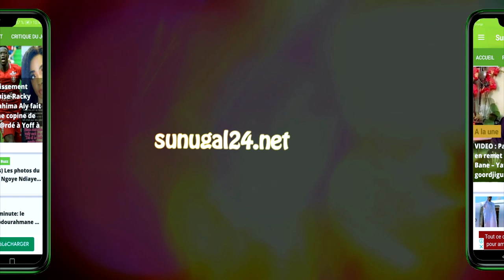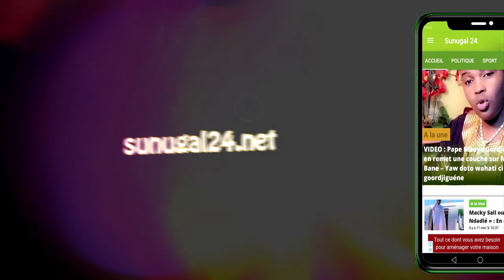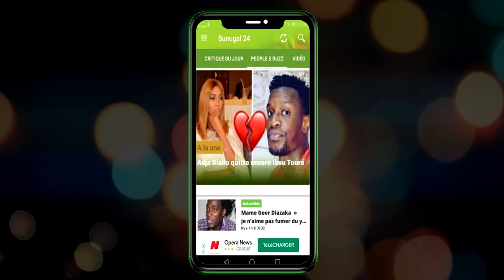Coach à Domicile: Renforcement full body musculation sur l'ensemble du corps ( A faire à la maison)